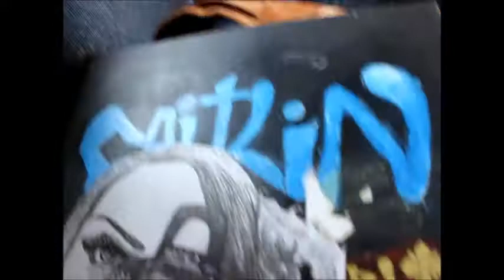Drawing on the bus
On the way home, drawing...a bit harder to film while drawing :P...this is what I do to kill time on long bus rides